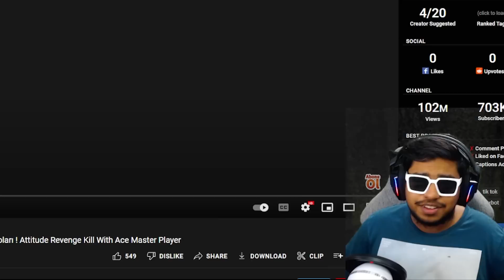MOST EXTREME Streamers FAIL Ever BGMI BAN TikTok Ft. Jonathan | BEST Moments in PUBG Mobile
Welcome back to MOST EXTREME Streamers FAIL Ever BGMI BAN TikTok Ft. Jonathan | BEST Moments in PUBG Mobile.

👉🏻DEVICE SPECS
• Brand: Ipad 2018 (6th Generation)
• RAM/ROM: 2GB/32GB
• Recorder: Elgato HD 60s
• Resolution: 1080p 60FPS
• Editor: Sony Vegas Pro
• Format: MP4
• Decorder: H.264
• BitRate: 10-40 Mbps